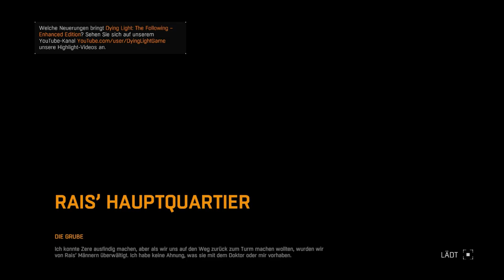Dying Light: The Following Enhanced #030 Die Arena [HD][German] Let's Play Dying Light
In der Arena...Na toll, hoffentlich schaffe ich das.